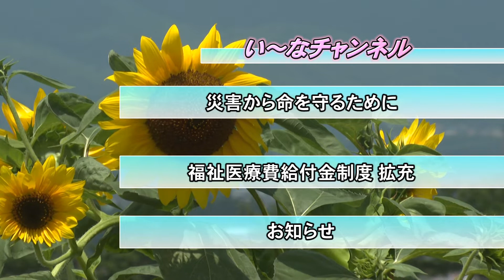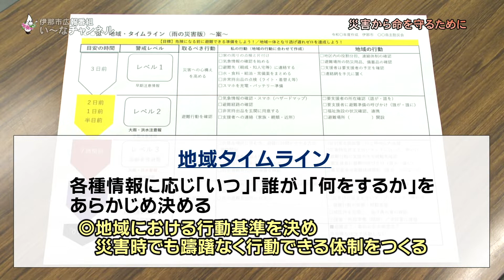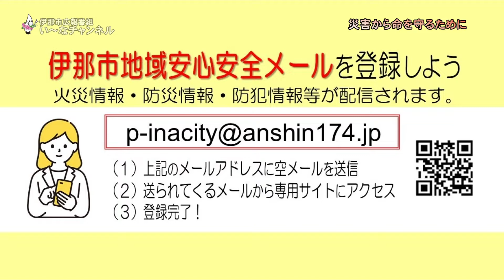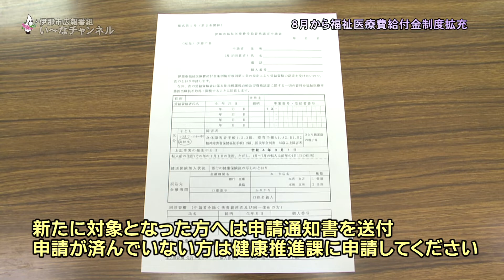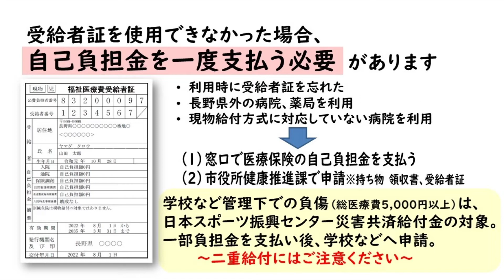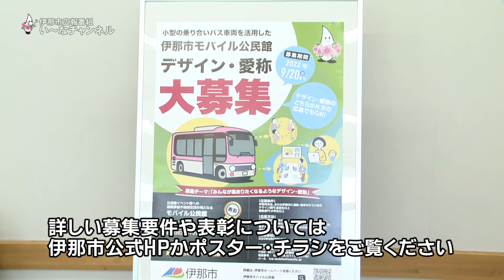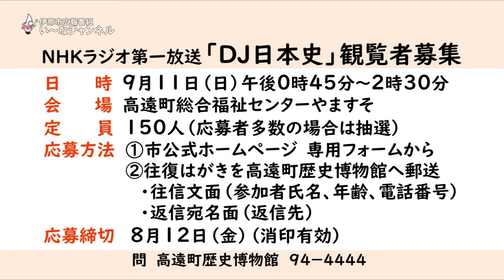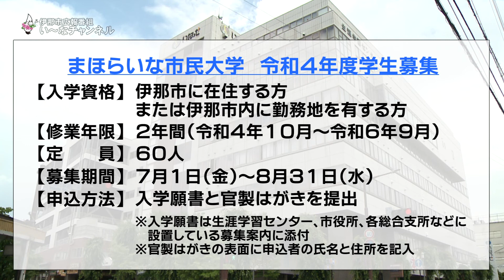広報番組「い～なチャンネル（令和4年7月30日～8月5日放送分）」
・災害から命を守るために
・8月から子どもの医療費窓口負担が無料に